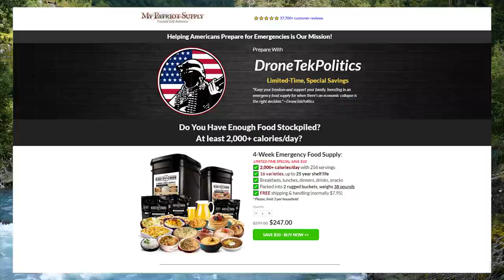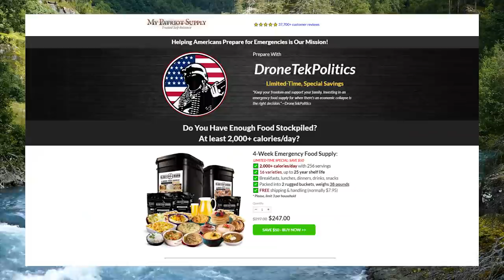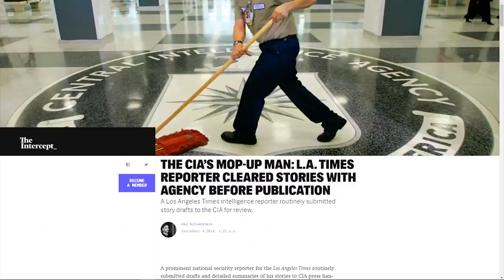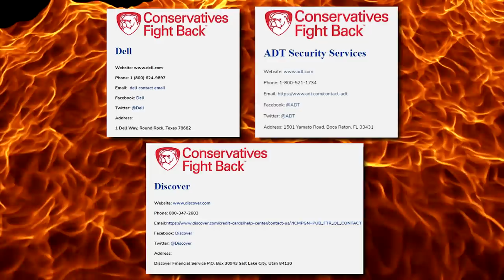LOL: MSNBC Guest PANICS Over “Let’s Go Brandon” Merch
➡️ Sources:

MSNBC Suggests 'Brandon' AR-15 Parts Are 'Violent Threats' to Biden

Ken Dilanian called to ask the Secret Service Over Lets go Brandon

THE CIA’S MOP-UP MAN: L.A. TIMES REPORTER CLEARED STORIES WITH AGENCY BEFORE PUBLICATION